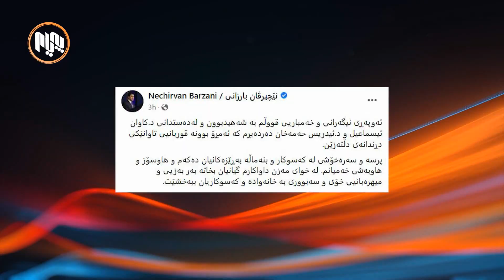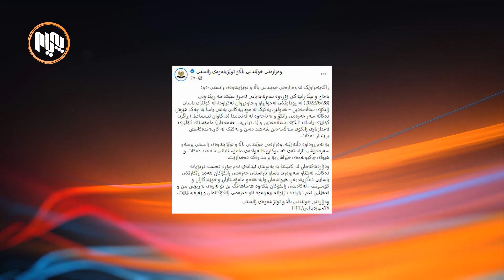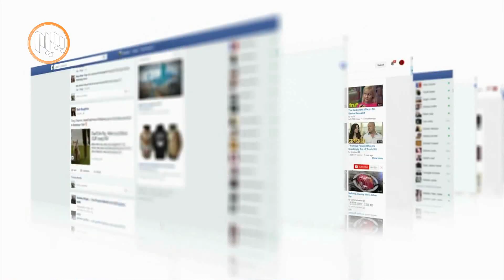ڕووداوی كوژرانی دوو مامۆستای زانكۆ كاردانه‌وه‌ی به‌رفراوانی لێ كه‌وته‌وه‌